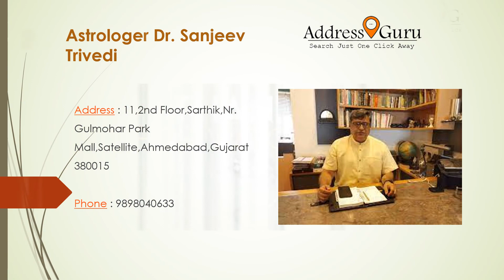Top 5 Atrologer In Ahmedabad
Here we have top 5 Astrologer in Amedabad . they have good knowledge and they are best astrologer in ahmedabad .so that you can share your problem with them . and you can consult from the best astrologer in ahmedabad. and they have consulted the many peoples in ahmedabad .
Here are top 5 astrologer in ahmedabad

 00:13 Astrologer Apriyal  - 3, 2nd Floor, Shakti Square Near Falguni Gruh Udhyog Opposite Ccd Between Vastrapur Lake And Mansi Circle, Ahmedabad, Gujarat 380015

00:19 Sixth Sense Astrologer
Dev Aditya, C-105, Thaltej - Shilaj Rd, opp. Bagban Party Plot, Thaltej, Ahmedabad, Gujarat 380059

00:25 Kaplesh Astro Services  - FIRE STATION, 321,Akshar Arcade, Opp Memnagar Fire Station Navrangpura opp. MEMNAGAR, Navrangpura, Ahmedabad, Gujarat 380009

00:31 Mr. Rajesh - Chinmay Tower, NEAR SUBHASH CHOWK, Gurukul Rd, Memnagar, Ahmedabad, Gujarat 380052

 00:37 Astrologer Dr. Sanjeev Trivedi - 11, 2nd Floor, Sarthik, Satellite Road, Satellite, Ahmedabad - 380015, Opposite Iskcon BRTS Bus Stand

00:00 - Intro
00:13 Astrologer Apriyal
00:19 Sixth Sense Astrologer
00:25 Kaplesh Astro Services
00:31 Mr. Rajesh
00:37 Astrologer Dr. Sanjeev Trivedi

AddressGuru Is Online Local Business Directory That Provides Information About Your Daily Needs Just One Click Away. We Get Your Business Listed On addressguru.in And Grow Online By Reaching Everyone Who Searches You Online.
Get Your Business Website Today @3999/- only (No Hidden Charges)... 😀😀😀😀
1-year free Support hosting & domain.. 🥳🥳🥳